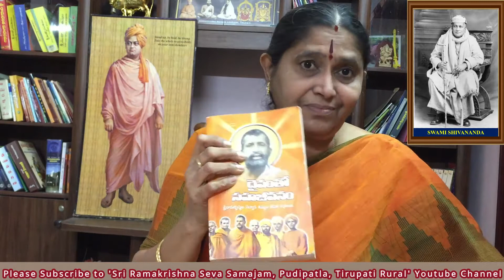Dhivya Pururshulu - Bhavya Jeevithalu Series, Swami Shivananda Jayanthi